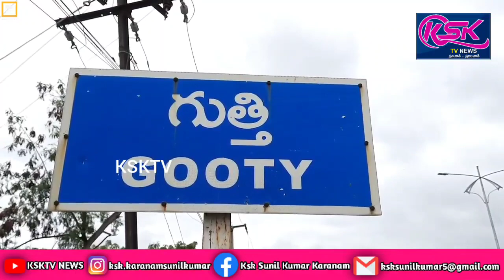అబాకస్ పోటీలో గుత్తి విద్యార్థుల ప్రతిభ.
అబాకస్ పోటీలో గుత్తి  విద్యార్థుల ప్రతిభ చాటారని మౌనిష్ అబాకస్ సంస్థ నిర్వాకులు శివకుమార్,ఉపాధ్యాయులు చంద్రకళ తెలిపారు.ఈ సందర్భంగా వారు మాట్లాడుతూ తమిళనాడు చెన్నై ఈ సి ఎం ఏ ఎస్ సంస్థ వారు గత నెల 27వ తేదీన ఏడవ అంతర్జాతీయ స్థాయి ఆన్లైన్ అబాకస్ పోటీలు జరిపారు.అందరూ దేశ విదేశాల నుండి 10 వేలకు పైగా విద్యార్థులు పోటీ పడ్డారు. అందులో గుత్తి మౌనిష్ అబాకస్ సెంటర్ నుండి 17 మంది విద్యార్థులు పాల్గొన్నారు. వారిలో అత్యుత్తమ బహుమతి ఛాంపియన్ ఆఫ్ ఛాంపియన్ గా  అదిత్రి మరియు చాంపియన్లుగా భవ్యశ్రీ,తేజస్విని,నయనీష్,లక్ష్మీ బాలాజీ,ఇషిత ఇంకనూ తొమ్మిది  మంది ప్రథమ విజేతలో హరీష్,యశ్వంత్ రెడ్డి,నవీన్ కుమార్,ఆశ్రిత, హర్షద్,కార్తీక్,రామ్ చరణ్,రోహిత్,మైత్రేయ, హేమంత్ రెడ్డి,నిత్య లు రెండో విజేతగా నిలిచారు.అలాగే 15 వసంతాలు నిండిన సందర్భంగా మౌనిష్ అబాకస్ వారు స్థానిక సాయిబాబా ఫంక్షన్ హాల్ నందు ఘనంగా వేడుకలు జరుపుకుని విజేతలకు బహుమతులు ప్రధానం మరియు  అబాకస్ శిక్షణ పూర్తి చేసిన వారికి గ్రాడ్యుయేషన్  సర్టిఫికెట్స్ అందజేశామని సంస్థ నిర్వాహకులు శివకుమార్,ఉపాధ్యాయులు చంద్రకళ తెలిపారు.